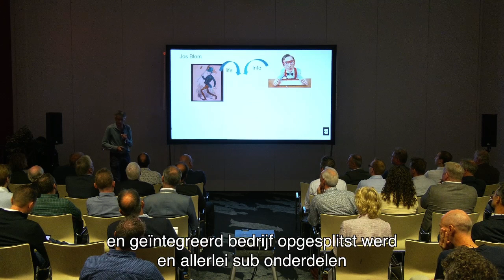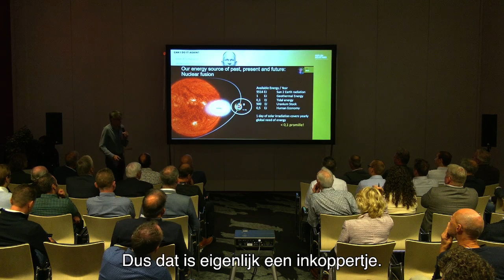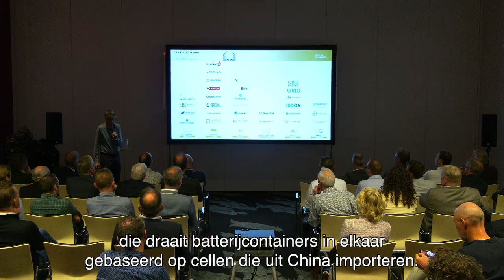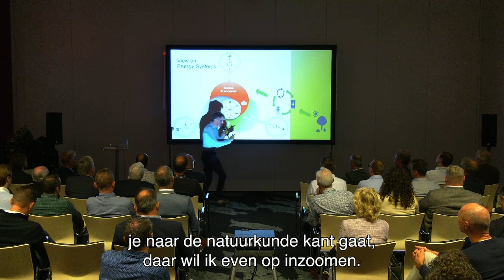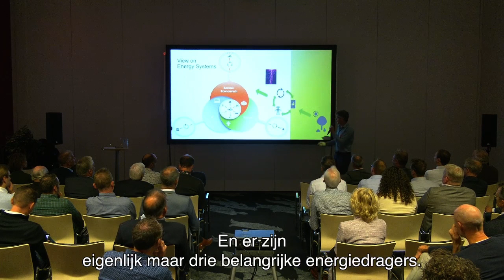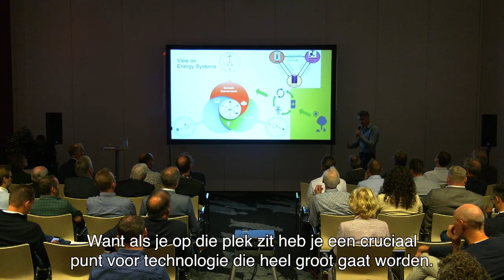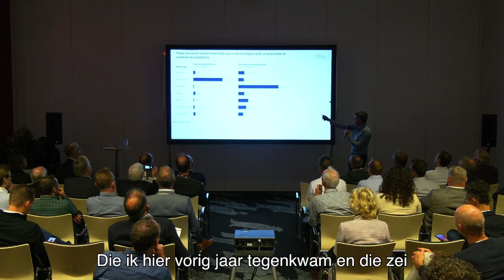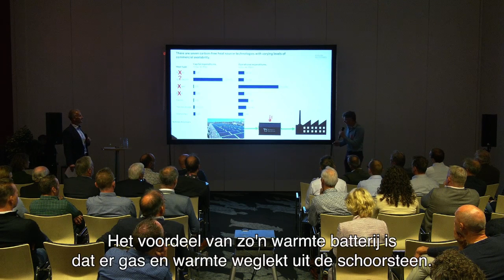Energy TALK: De rol van warmte binnen de energietransitie - Jos Blom van Koolen Industries